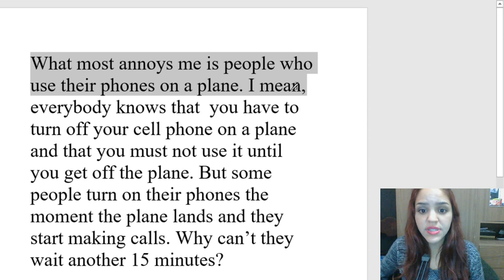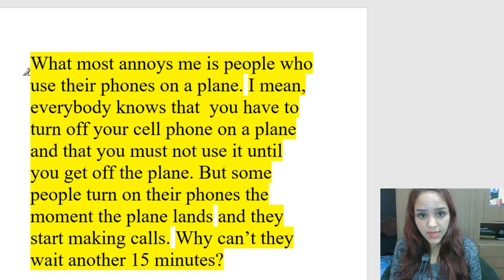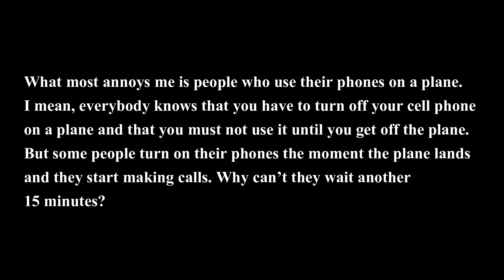TEXTO EM INGLÊS COM ÁUDIO E TRADUÇÃO 75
Olá! Seja bem-vindo ao 75° texto da série aprender Inglês com textos. Você encontra o áudio disponível para download e texto com tradução aqui: